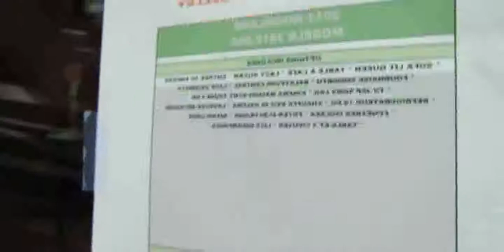2013 Woodland 3812-24C Mobile Home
2013 Woodland 3812-24C Mobile Home

Narrow Boat Tour
2013 woodland hills football schedule
2013 woodland conference baseball schedule
idols 2013 wooden mic
2013 wooden mic
2013 woodlands marching band
2013 woodbine mile
2013 woodstock fruit festival
2013 woodstock
2013 woodland christmas parade
2013 woodward dream cruise
2013 woodland park zoo concerts
2013 woodlands marathon
2013 woodland park models